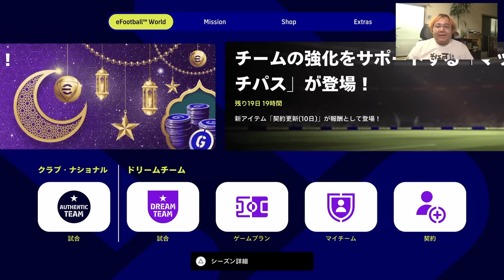【蛙化現象】BIGTIME冨安が強すぎて逆に冷めました【eFootball2023】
ちゃまくん公式グッズ